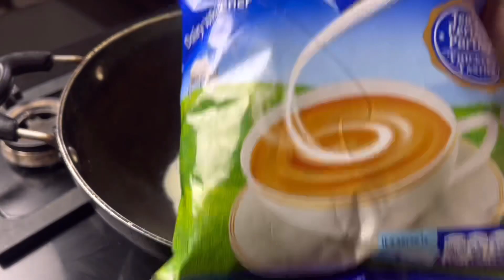आ गया सही तरीका गुलाब जामुन बनाने का ना बिगड़ेगा ना पिचके बस 4 कप मिल्क पाउडर में 5 किलो गुलाब जामुन